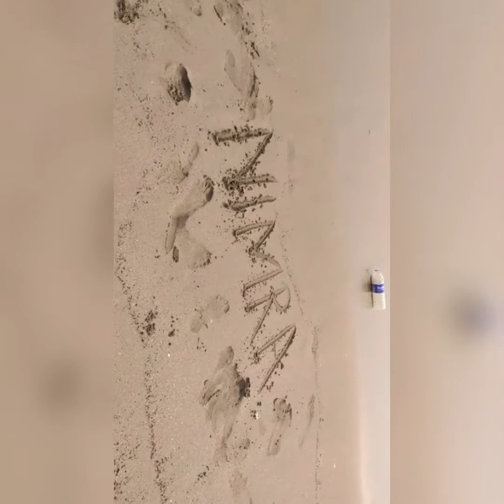mumbai darshan|mumbai visit beach bohat acche lagte hai juhu chopati Gye hulm ?aqsa beach q nh gye?